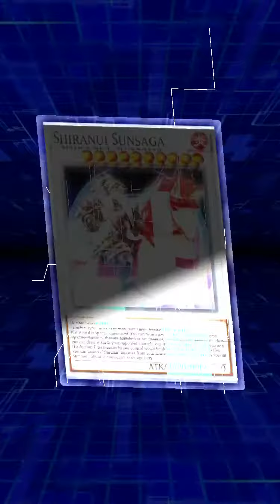Duel Links - Soul Of Resurrection Mini BOX! 3 new Dark Synchro Monsters!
I found 3 Dark Synchro monsters
And there’s a Synchro monster...WITH NO LEVEL?!